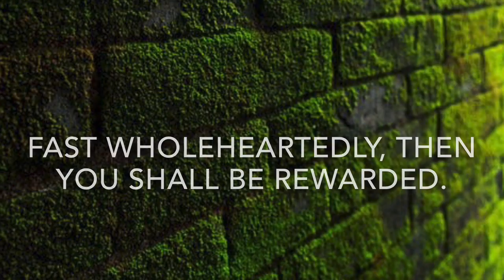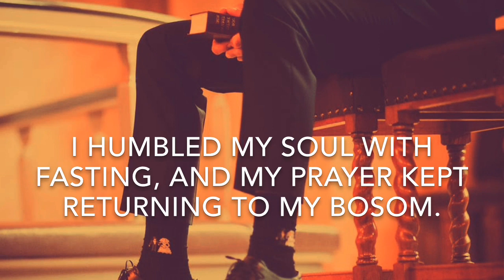Benefits to Fasting